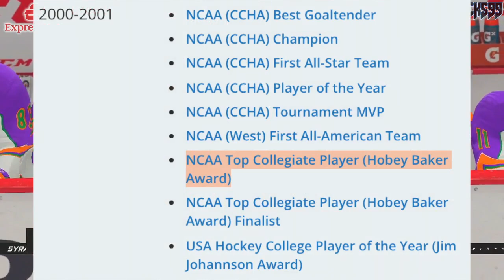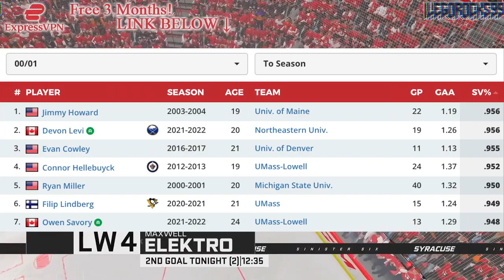Devon Levi Could Seriously Win The Hobey Baker… Best Since RYAN MILLER—Buffalo Sabres Prospects NHL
Buffalo Sabres goaltending prospect Devon Levi is still dominating this season for the NCAA's Northeastern University Huskies, as the sophomore goaltender scored two straight shutouts on back-to-back nights over the weekend.

The 2021 NHL Draft 1st Round went as follows:

1st) Buffalo Sabres, Owen Power
2nd) Seattle Kraken, Matty Beniers
3rd) Anaheim Ducks, Mason McTavish
4th) New Jersey Devils, Luke Hughes
5th) Columbus Blue Jackets, Kent Johnson
6th) Detroit Red Wings, Simon Edvinsson
7th) San Jose Sharks, William Eklund
8th) Los Angeles Kings, Brandt Clarke
9th) Arizona Coyotes (from Vancouver Canucks), Dylan Guenther
10th) Ottawa Senators, Tyler Boucher
11th) Arizona Coyotes, FORFEITED
12th) Columbus Blue Jackets (from Chicago Blackhawks), Cole Sillinger
13th) Calgary Flames, Matthew Coronato
14th) Buffalo Sabres (from Philadelphia Flyers), Isak Rosén
15th) Detroit Red Wings (from Dallas Stars), Sebastian Cossa
16th) New York Rangers, Brennan Othmann
17th) St. Louis Blues, Zachary Bolduc
18th) Winnipeg Jets, Chaz Lucius
19th) Nashville Predators, Fedor Svechkov
20th) Minnesota Wild (from Edmonton Oilers), Jesper Wallstedt
21st) Boston Bruins, Fabian Lysell
22nd) Edmonton Oilers (from Minnesota Wild), Xavier Bourgault
23rd) Dallas Stars (from Washington Capitals via Detroit Red Wings), Wyatt Johnson
24th) Florida Panthers, Mackie Samoskevich
25th) Columbus Blue Jackets (from Toronto Maple Leafs), Corson Ceulemans
26th) Minnesota Wild (from Pittsburgh Penguins), Carson Lambos
27th) Nashville Predators (from Carolina Hurricanes), Zachary L’Heureux
28th) Colorado Avalanche, Oskar Olausson
29th) New Jersey Devils (from New York Islanders), Chase Stillman
30th) Vegas Golden Knights, Zach Dean
31st) Montreal Canadiens, Logan Mailloux
32nd) Chicago Blackhawks (from Tampa Bay Lightning via Columbus Blue Jackets), Nolan Allan

Devon Levi was one of the top NHL prospects at the 2020 NHL Entry Draft.

The 2020 NHL Draft 1st Round went as follows:

1st) New York Rangers, Alexis Lafrenière
2nd) Los Angeles Kings, Quinton Byfield
3rd) Ottawa Senators (from San Jose Sharks), Tim Stützle
4th) Detroit Red Wings, Lucas Raymond
5th) Ottawa Senators, Jake Sanderson
6th) Anaheim Ducks, Jamie Drysdale
7th) New Jersey Devils, Alexander Holtz
8th) Buffalo Sabres, Jack Quinn
9th) Minnesota Wild, Marco Rossi
10th) Winnipeg Jets, Cole Perfetti
11th) Nashville Predators, Yaroslav Askarov
12th) Florida Panthers, Anton Lundell
13th) Carolina Hurricanes (from Toronto Maple Leafs), Seth Jarvis
14th) Edmonton Oilers, Dylan Holloway
15th) Toronto Maple Leafs (from Pittsburgh Penguins), Rodion Amirov
16th) Montreal Canadiens, Kaiden Guhle
17th) Chicago Blackhawks, Lukas Reichel
18th) New Jersey Devils (from Arizona Coyotes), Dawson Mercer
19th) New York Rangers (from Calgary Flames), Braden Schneider
20th) New Jersey Devils (from Vancouver Canucks), Shakir Mukhamadullin
21st) Columbus Blue Jackets, Yegor Chinakov
22nd) Washington Capitals (from Carolina Hurricanes via New York Rangers and Calgary Flames), Hendrix Lapierre
23rd) Philadelphia Flyers, Tyson Foerster
24th) Calgary Flames (from Washington Capitals), Connor Zary
25th) Colorado Avalanche, Justin Barron
26th) St. Louis Blues, Jake Neighbours
27th) Anaheim Ducks (from Boston Bruins), Jacob Perreault
28th) Ottawa Senators (from New York Islanders), Ridly Greig
29th) Vegas Golden Knights, Brendan Brisson
30th) Dallas Stars, Mavrik Bourque
31st) San Jose Sharks (from Tampa Bay Lightning), Ozzy Wiesblatt